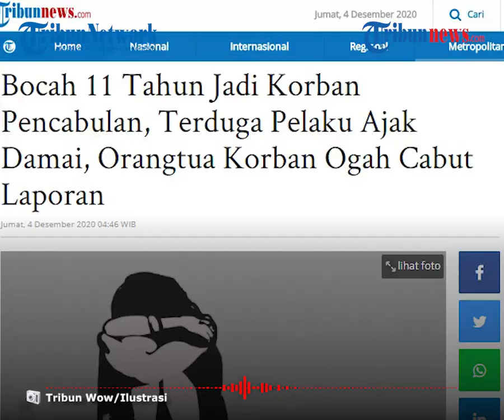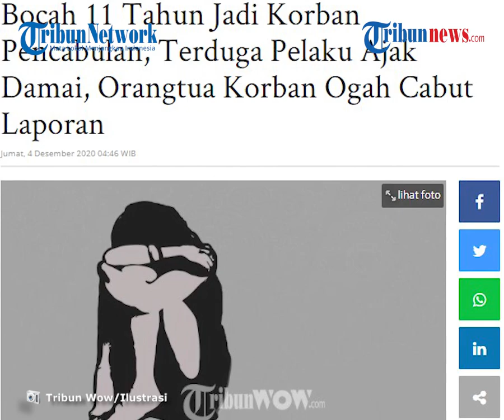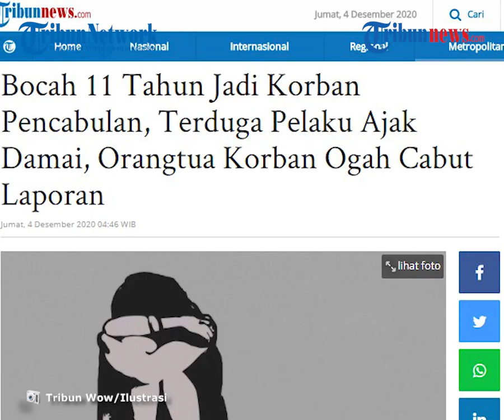Bocah 11 Tahun Dicabuli Tetangga, Orangtua Korban Tetap Tempuh Jalur Hukum meski Pelaku Ajak Damai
TRIBUN-VIDEO.COM - Anak perempuan berusia 11 tahun di Bekasi menjadi korban pencabulan yang diduga adalah tetangganya berinisial M.

Keluarga terduga pelaku sempat mendatangi rumah korban untuk mengajak damai, namun Ibu korban tetap akan memproses kasus melalui jalur hukum.

Dilansir oleh Tribunnews, ibu korban berinisial CB (43) mengaku, pihaknya selama ini merasa dirugikan.

Ia dan keluarga tidak ingin mencabut laporan atas dugaan tindakan asusila yang menimpa putrinya.

Keluarga pelaku yang saat itu datang ke rumah, ingin agar kasus dugaan pencabulan tidak diperpanjang dan bersedia menganggung ganti rugi.

Namun, dari beberapa upaya damai yang dilayangkan, terduga pelaku tidak pernah ikut dan meminta maaf secara langsung.

Sebelumnya diberitakan, bocah perempuan itu diduga menjadi korban pencabulan oleh tetangganya sendiri.

Kejadian ini baru diketahui pada Desember 2019 lalu saat orang tua korban mendapat kabar anaknya sempat diajak ke lantai atas musala oleh pelaku.

Kecurigaan bertambah ketika korban membawa pulang uang Rp 20 ribu, ketika ditanya, korban akhirnya mengaku diajak ke atas musala dan dipaksa menonton video porno.

Selain dipaksa menonton, pelaku kerap memegang bagian vital korban.

Kejadian tersebut sudah dilaporkan oleh CB ke Polres Metro Bekasi Kota pada 6 Januari 2020.

Namun hingga saat ini, belum diketahui sudah sejauh mana proses penyelidikan oleh kepolisian.

(Tribun-video.com/Tribunnews)

Artikel ini telah tayang di Tribunnews.com dengan judul Bocah 11 Tahun Jadi Korban Pencabulan, Terduga Pelaku Ajak Damai, Orangtua Korban Ogah Cabut Laporan,